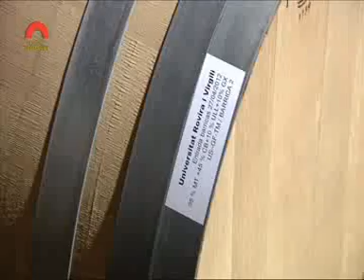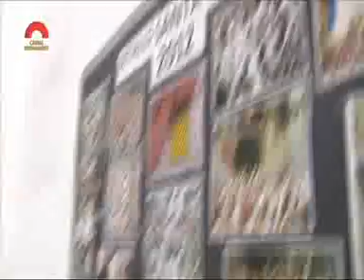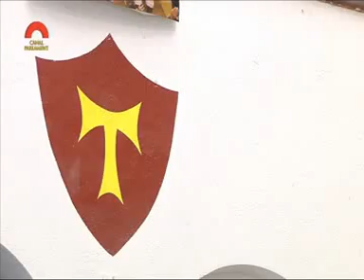El retrat: Xavier Sabaté, president del grup PSC